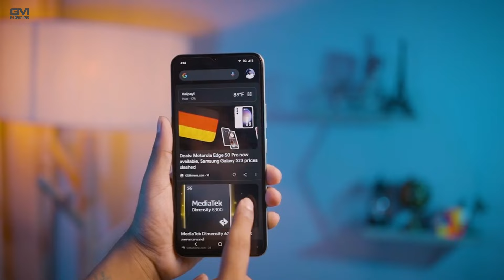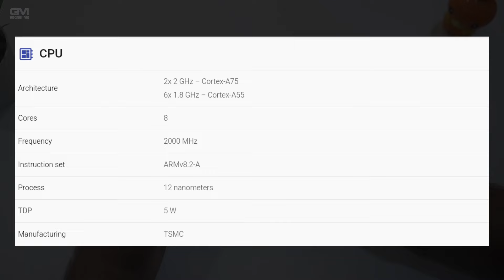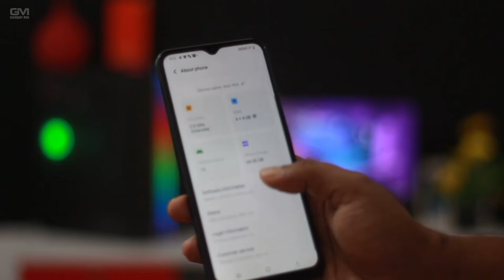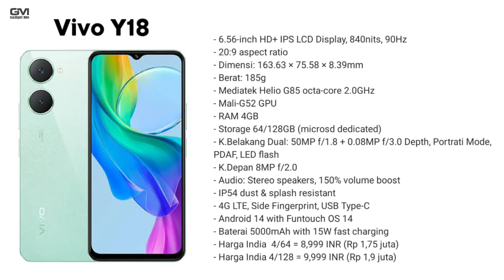DIAM-DIAM VIVO Y18 RESMI RILIS!! - Spesifikasi Lengkap Dan Harga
Vivo diam-diam meluncurkan smartphone murah Vivo Y18 di India. Ponsel entry-level ini dibekali layar dengan refresh rate 90 Hz

vivo y18, vivo y18s, vivo y18 review, vivo y18 Unboxing, vivo y18 Hands on, vivo y18 spesifikasi,
vivo y18 harga, vivo y18 first impresion, vivo y18 first look, vivo y18 camera test,